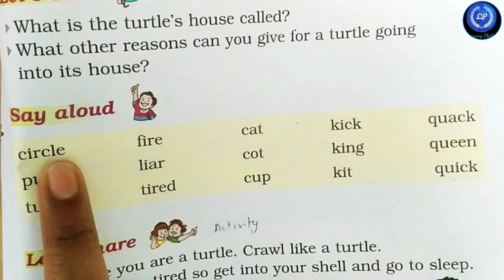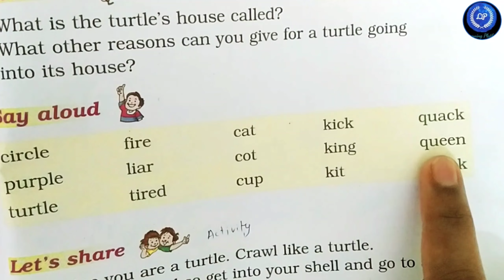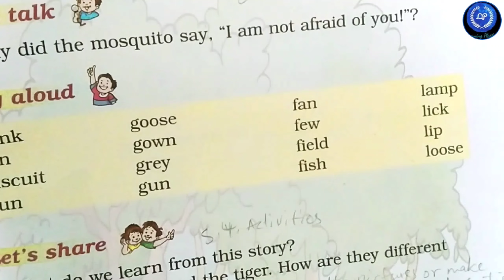Phonic words to say aloud(unit-8) Marigold class-1#learningplatform